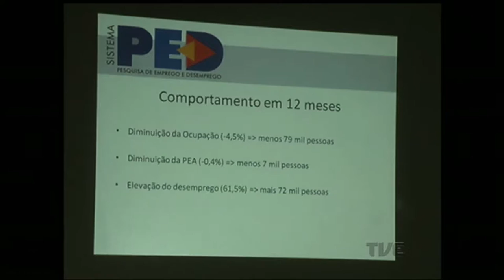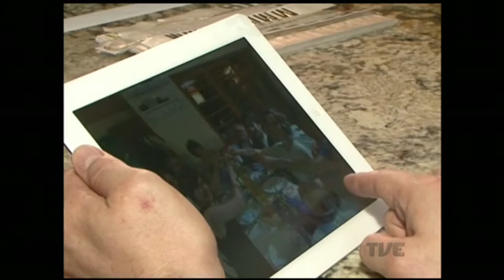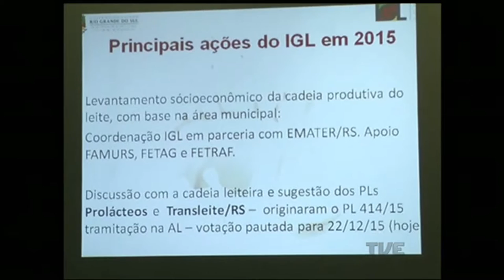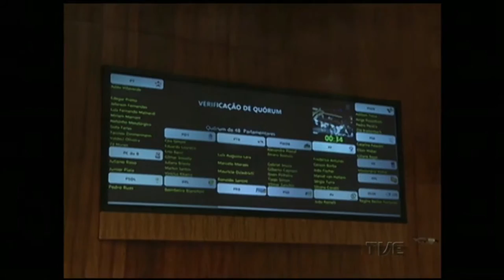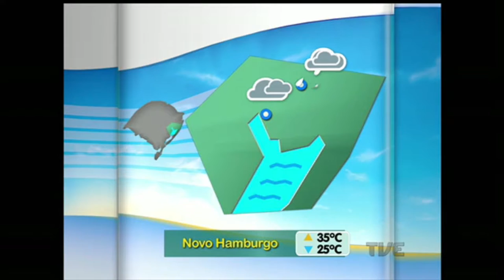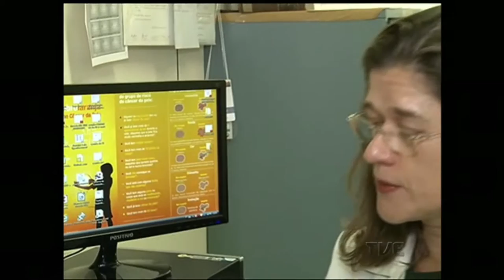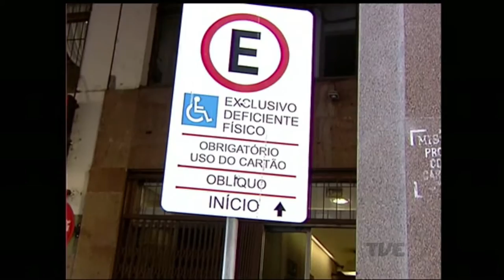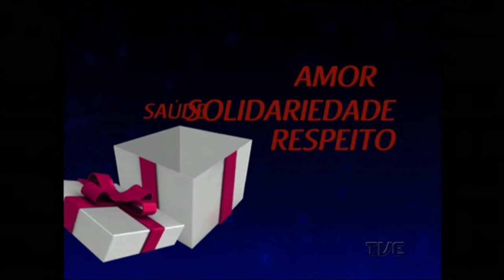Segunda Edição | TVE - 22/12/2012